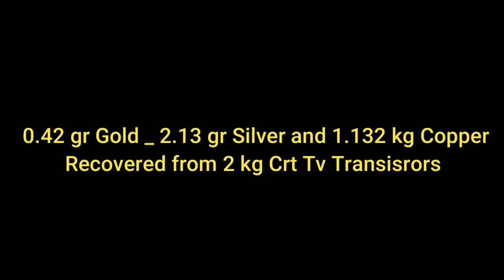Recovery Of Gold . Silver and Copper From Crt TV Transistor | Gold Recovery From Transistors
Gold & Silver & Copper Recovery from mix  Crt tv Transistors